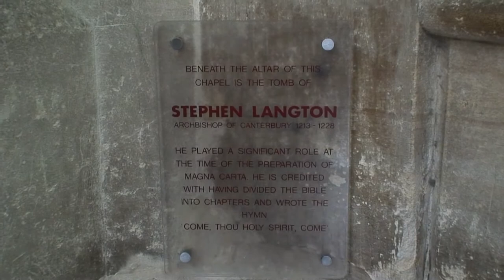Canterbury Cathedral, England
Canterbury Cathedral, England, Kent, United Kingdom, Cathedral, Episcopal Church, Becket